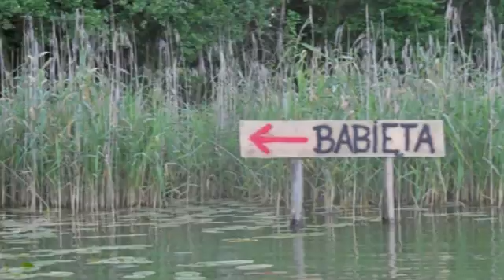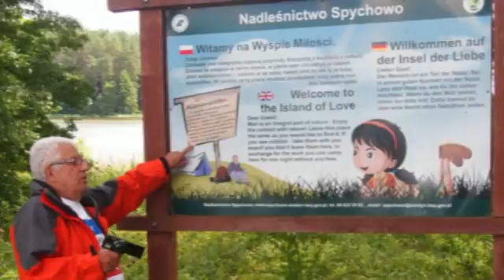Gemoskaj 16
Sprawozdanie ze "stacjonarnego" spływu kajakowego GEMOSKAJ 16. GeMoSKaj to  Geriatryczny Moherowy Spływ Kajakowy. Bazą spływu jest Stanica Wodna w Bieńkach na trasie dzikiej, pustej rzeki Krutynia. Kadra splywu ma w sumie ok. 236 lat a kajak składany Neptun osiagnął muzealną leciwość 51.